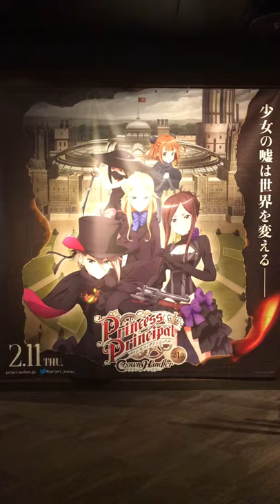プリンセス・プリンシパル Crown Handler 第1章が福岡市のT・ジョイ博多などで劇場公開。声優サイン有り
2021年2月11日(木)から福岡市のT・ジョイ博多で『プリンセス・プリンシパル Crown Handler』第1章が劇場公開。スパイアクション作品で2017年にテレビアニメ化、2018年にゲーム化されています。T・ジョイ博多には声優キャストのサインが書かれたポスターが掲示されています。